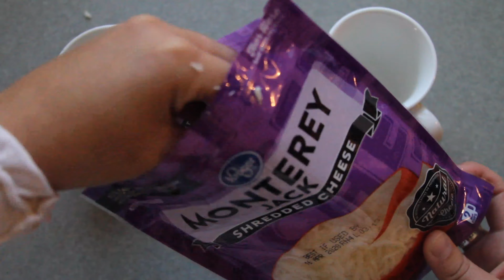Hoosier Hacks | Easy Meals in the Microwave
Who said college meals have to be complicated? We've got recipes for quick and easy meals you can make in your very own microwave in our newest edition of Hoosier Hacks. ​